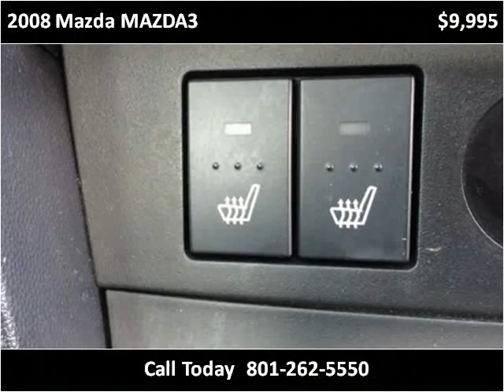2008 Mazda MAZDA3 Used Cars Murray UT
This 2008 Mazda MAZDA3 is available from TW Auto Sales.